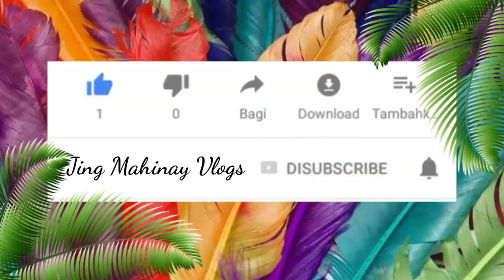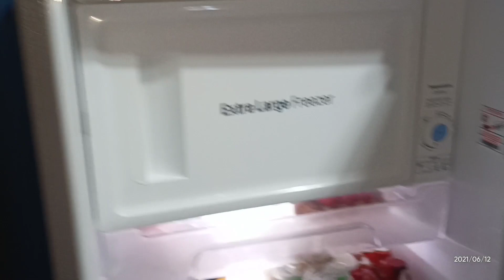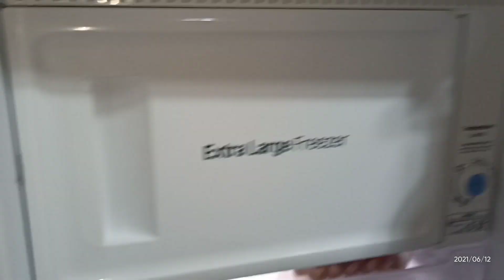How to Make Simple Macaroni Salad by Jing Mahinay Vlogs